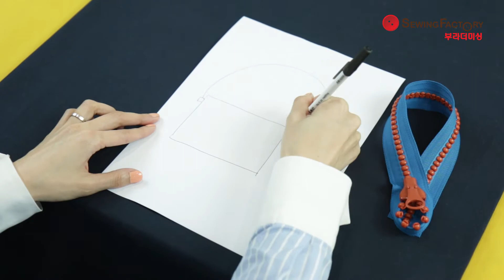[소잉팩토리] 비즈지퍼 미니크로스백 만들기(with 동그리다)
다양한 컬러지퍼로 개성있는 미니크로스백을 만들어보세요~^^
*더 궁금한내용 ▶ 카카오톡 친구에 @소잉팩토리 추가후 문의하기